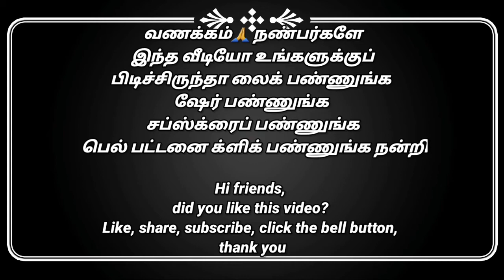easy way to makeing of Turmeric Ganesh idol|மஞ்சள் விநாயகர் செய்வது எப்படி|vinayagar seivathu eppadi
telling you how to make Ganesha by hand in this video This Ganesha can be so easy to make and so beautiful Do yourself a favor for this Ganesha Chaturthi Please try this at home and share your feedback. Thank you.